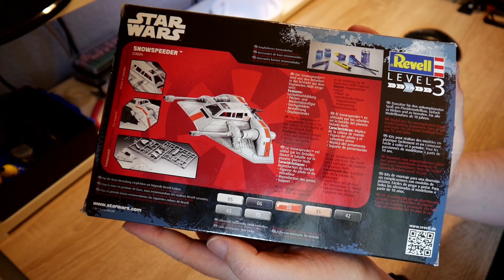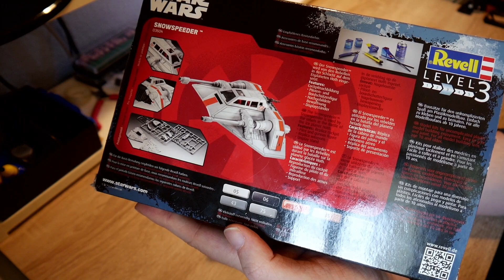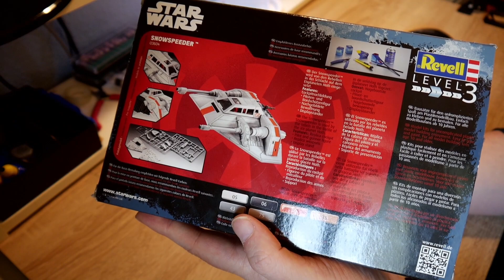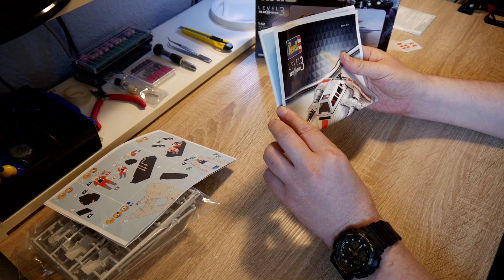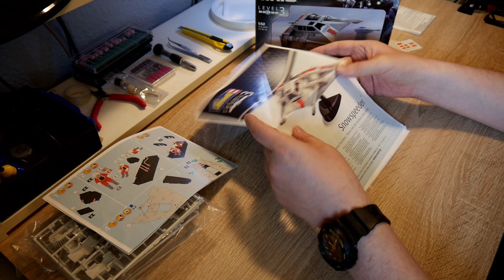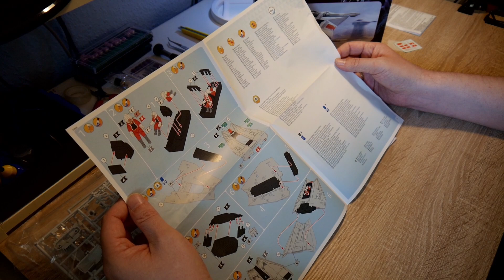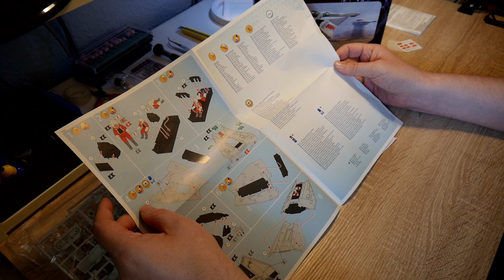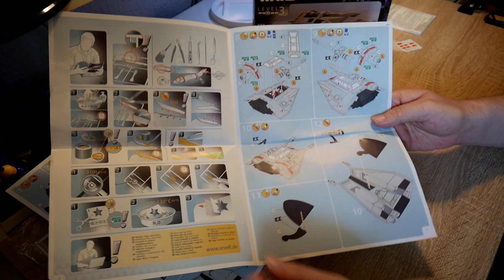Tom Baut 01: Revell Star Wars Snowspeeder Maßstab 1:52 ( 03604 ) - Vorstellung - Deutsch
Neuer Bausatz, neues gebastel :) Diesmal geht es mit dem Bausatz Revell ( 03604 ) Starwars Snowspeeder weiter. Mit dieser Folge stelle ich das Modell erstmal vor.